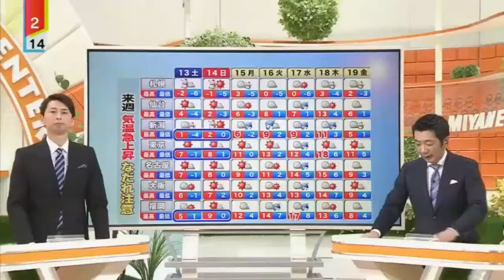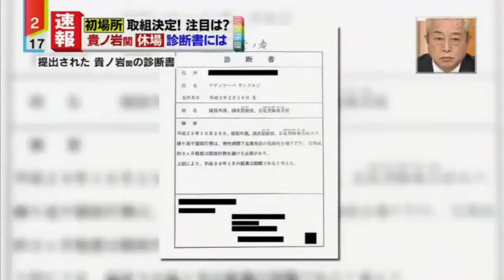速報 初場所 取組決定！注目は？ 貴ノ岩関休場 診断書には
大相撲のニュース一覧です。
→ G+: goo.gl/L1ZSAv
コメント欄もしくはメールにてご連絡ください